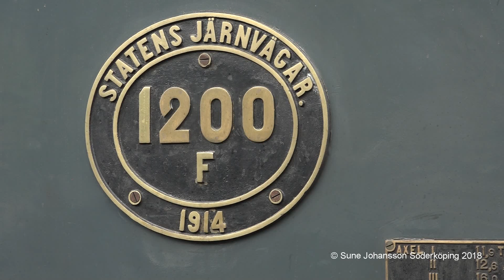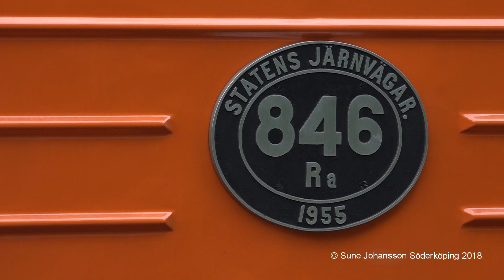Lok F1200 på besök i Norrköping 2018-09-29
Loket F1200 är känt från Getåolyckan 1918